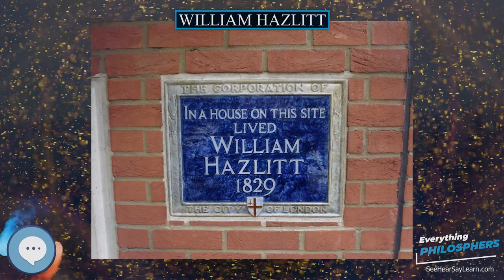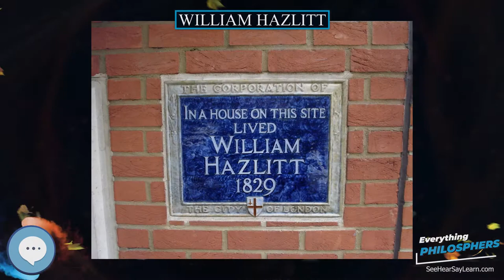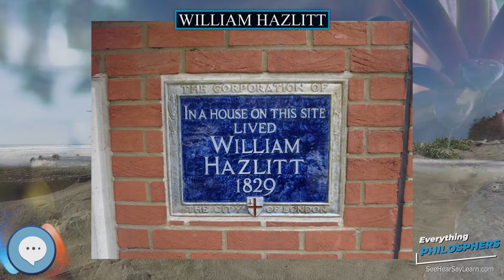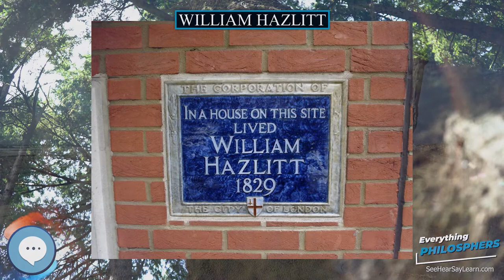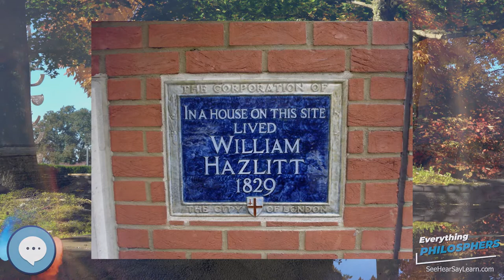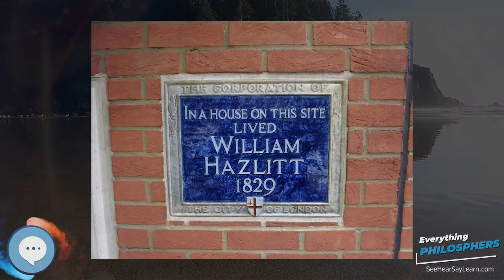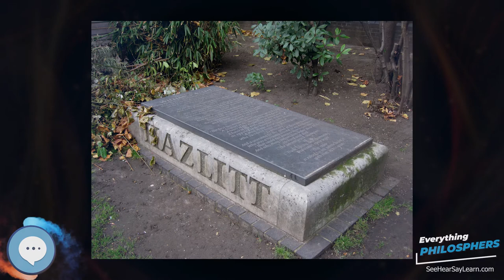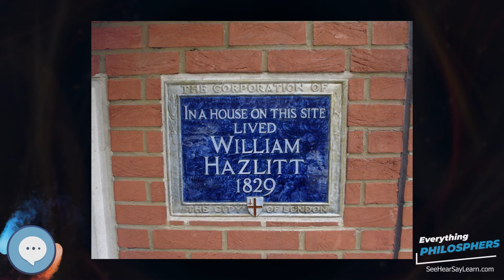William Hazlitt 👩‍🏫📜 Everything Philosophers 🧠👨🏿‍🏫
Books on Philosphy
Philosophy Books for Kids
Explore the world with this Digital Microscope
Explore the sky with this Telescope

William Hazlitt (10 April 1778 – 18 September 1830) was an English essayist, drama and literary critic, painter, social commentator, and philosopher. He is now considered one of the greatest critics and essayists in the history of the English language, placed in the company of Samuel Johnson and George Orwell. He is also acknowledged as the finest art critic of his age. Despite his high standing among historians of literature and art, his work is currently little read and mostly out of print.